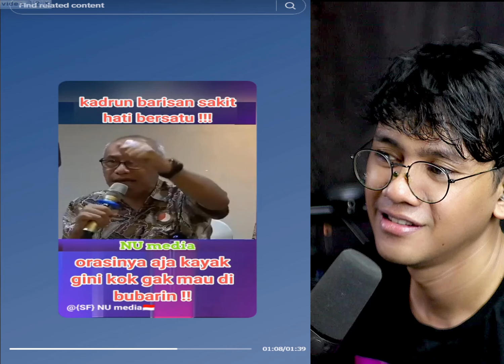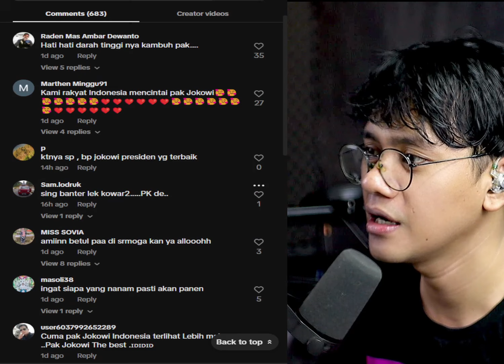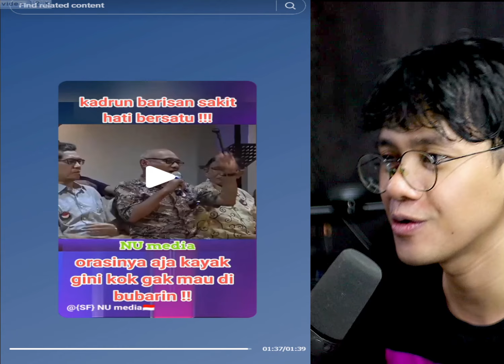STRATEGI BARU JATUHKAN MULYONO!! FUFUFAFA UDAH NGGA KENA,KINI ADA SINETRON BARU SASARANNYA JOKOWI